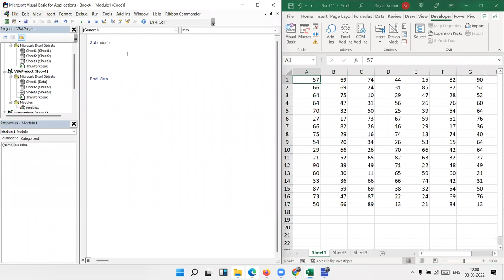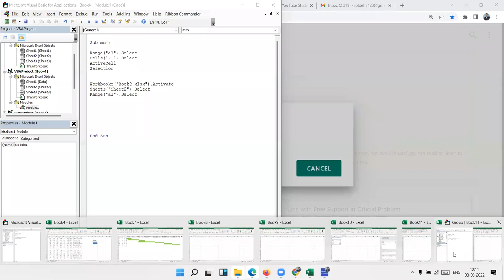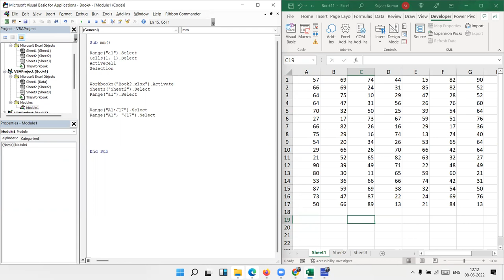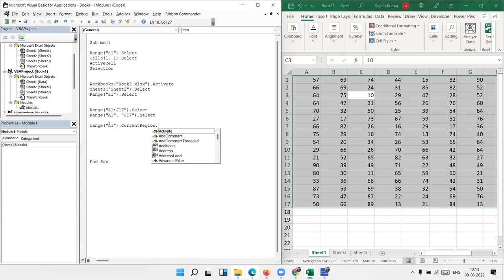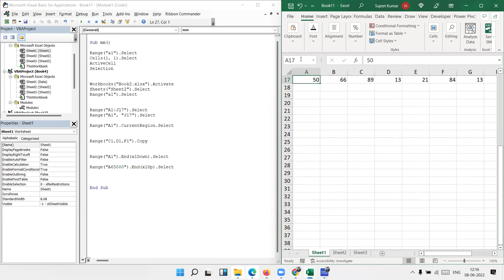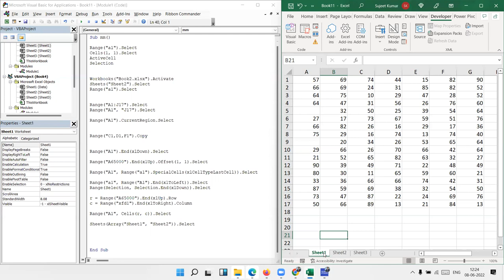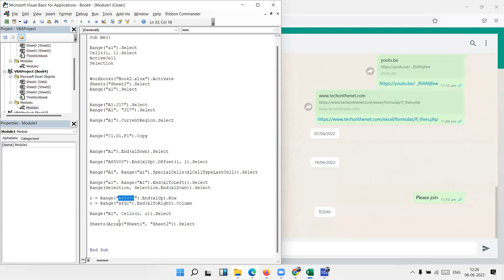Excel VBA Macros Training in Hindi